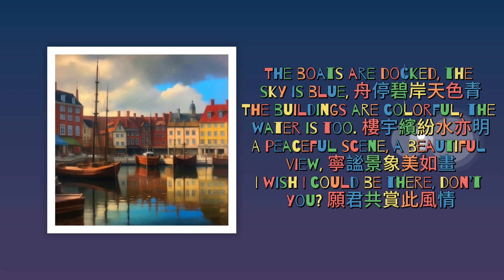詩畫音樂盒2023/11/13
The boats are docked, the sky is blue,
舟停碧岸天色青
The buildings are colorful, the water is too.
樓宇繽紛水亦明
A peaceful scene, a beautiful view,
寧謐景象美如畫
I wish I could be there, don’t you?
願君共賞此風情